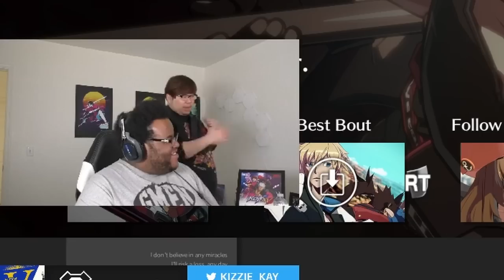SHOWING SIN KISKE'S TRUE POTENTIAL IN STRIVE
What makes Sin Kiske potentially better than his counterpart in Guilty Gear Xrd and the rest of the cast in Strive? I'll be showing you in some matches against Millia Sin's BEST tools right now and how to use them in the game!

Arc System Works (Arcsys) has recently made Guilty Gear Strive, the latest entry in the Guilty Gear franchise! This fighting game is heralded for its use of Rollback Netcode, included on all platforms Playstation 4 (PS4), Playstation 5 (PS5), and PC (Steam). Recently Arcsys has released it's latest season pass character, Sin Kiske!